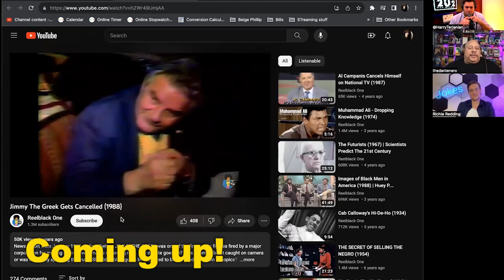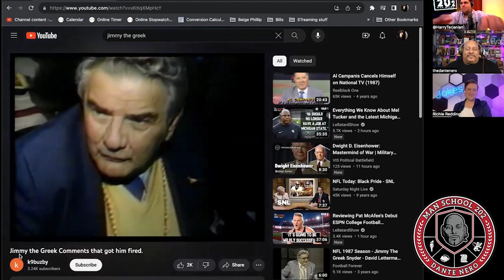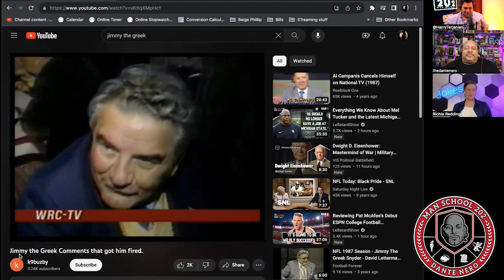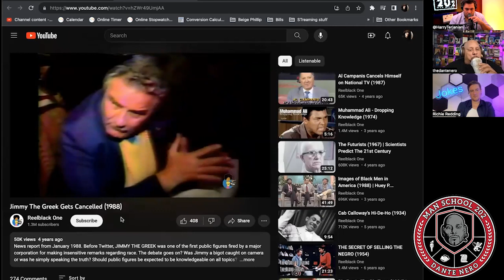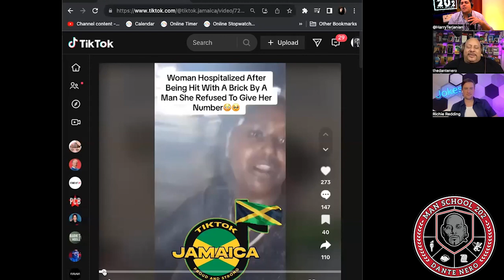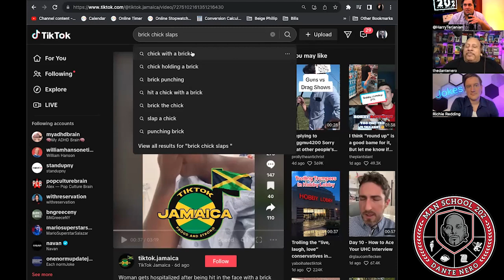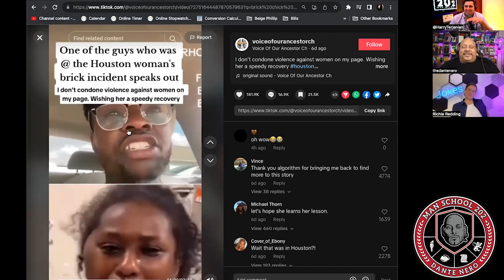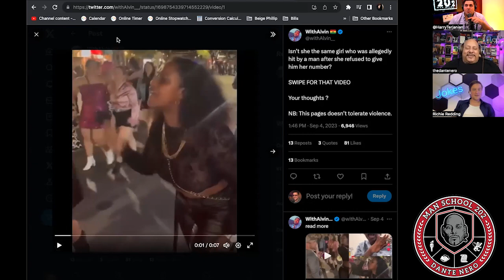Do women need a man to protect them? (Man School 202 Host Dante Nero)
EP593:
Comedian Richie Redding is here as we discuss:
Should you step into break up a fight with a woman,
What is the obligation of man in a protecting others,

Past guests of the show include:
Artie Lange
Michael Che
Colin Quinn
Pete Davidson
Jay Pharaoh
Andrew Schulz
Charlemagne Tha God
Hannibal Buress
Chris Gethard
Sherrod Small
Peter Rosenberg
Myq Kaplan
Ari Shaffir
Sam Roberts
Gavin McInnes
Bobby Kelly
Mark Normand
Chris Distefano
Mia Isabella
Cipha Sounds
Dave Smith,
Vic Henley
Jordan Carlos
Yamaneika Saunders
Joe Derosa
Caroline Rhea
Annie Lederman
Kurt Metzger
Corrine Fisher
Krystyna Hutchinson
Alia Janine
Coco Brown
Moe The Monster
Kelli Provocateur
Ted Alexandro
Harrison Greenbaum
Joe Matarese
Aaron Berg
Geno Bisconte
Gina Brillon
Christian Finnegan
Ralph Sutton
Derek Gaines
Paul Mercurio
Danny Lobell
Sam Morril
Jared Freid
Abbi Crutchfield
Laurie Kilmartin
Paul Virzi
American Pimps Rosebudd
Adrián Minkowicz
Bret Ernst
Yannis Pappas
Jay Nog
Alexis Guerreros from the Cooligans podcast
Keith Robinson
Jeffrey Gurian
Stephanie Santiago
Cisco Rosado
Tax Stone
Pat Dixon
Brendan Eyre
Jared Freid
Angela Yee and Lore’l
Michelle Hope
Josh Accardo